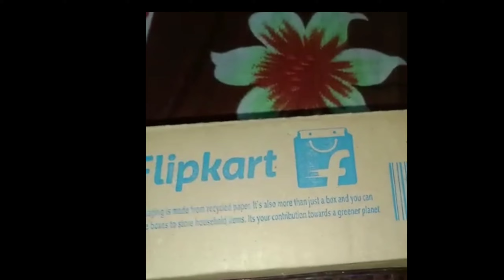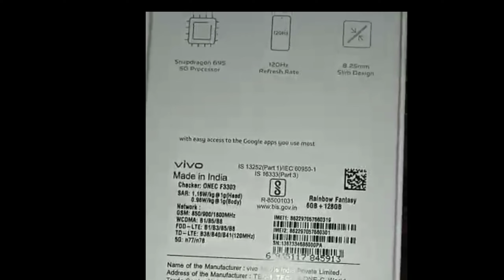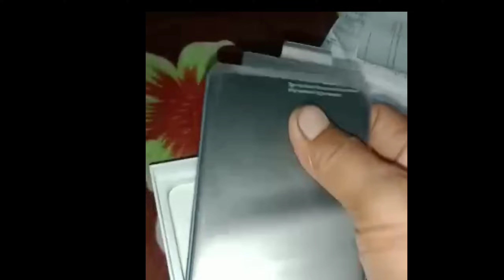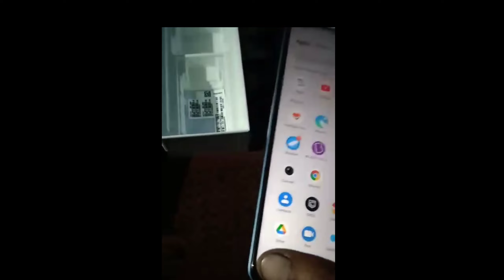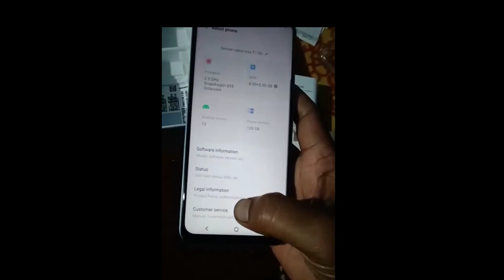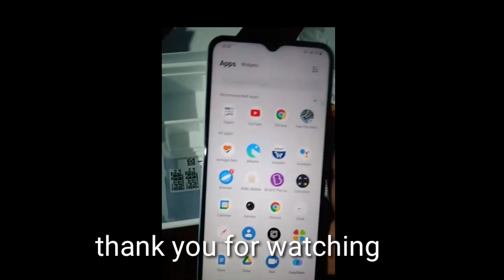Flipkart se mangvaya Vivo T1 5G mobile apni wife ke liye// Vivo T1 5G phone ki unboxing 🔥🔥🔥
Flipkart se mangvaya Vivo T1 5G mobil
 apni wife ke liye

Vivo t15 v mobile ki unboxing 🔥🔥🔥🔥

अपनी बीवी के लिए मंगवाया न्यू फोन